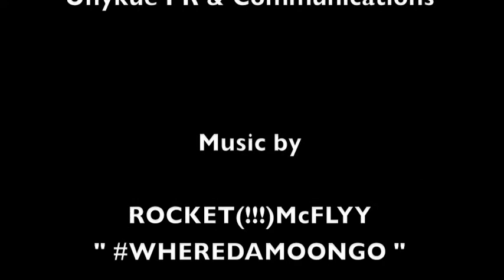2014 North American International Auto Show Charity Preview pt. 1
Digital Kitchen Media and Unykue PR & Communications had the pleasure of covering the 25th Annual North American International Auto Show which is held in the newly renovated Cobo Hall located in the heart of Downtown Detroit, the Motorcity.